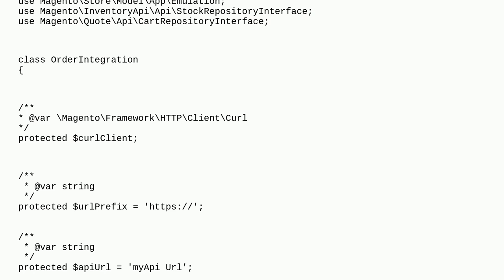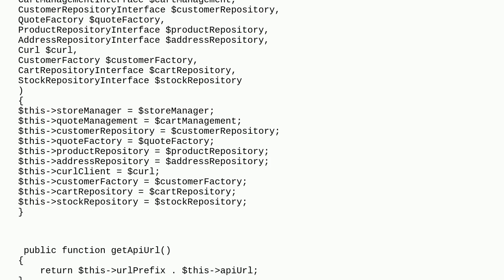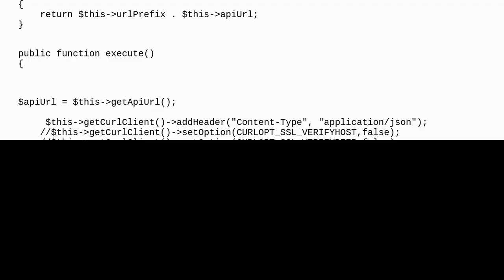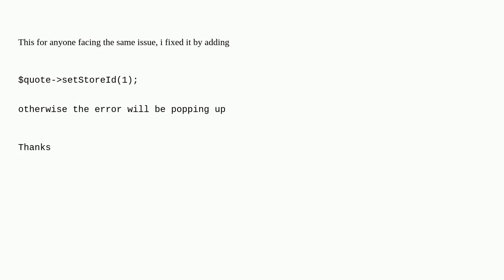Magento: magento creating order programmatically using Cron Jobs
magento creating order programmatically using Cron Jobs

A special thanks goes out to the awesome community

  magento2 orders programmatically magento-cron